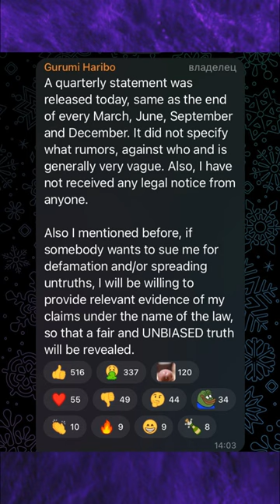EL que filtró las fotos de V y JENNIE responde a BIG HIT